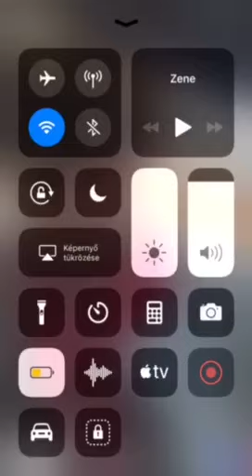Beviteselek váci börtönben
😀sziasztok remélem tetszett a videó ha szeretnétek támogatni💌 számlaszám:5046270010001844 köszönöm hogy megnézted a videót és ne feledj feliratkozni🔥🌏